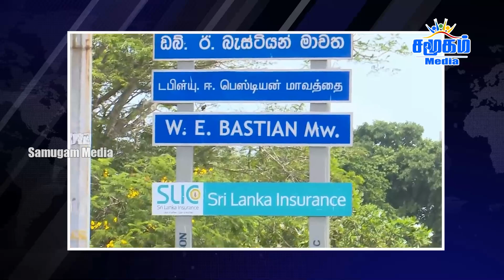கொவிட் கட்டுப்படுத்தலுக்கு வருகிறது புதி சட்டமூலம் | சமூகத்தின் பார்வை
The government has decided to advance the Personal Bills submitted by Jaffna District MP MA Sumanthiran to give legal status to the activities related to the spread of Covid infection.